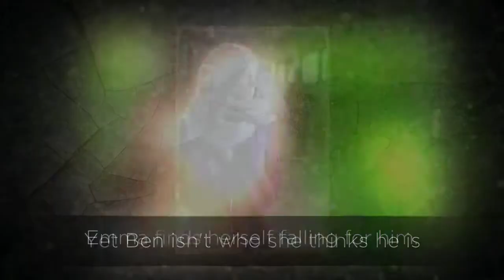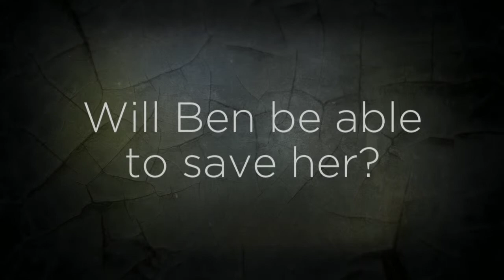Aftermath by Sandy Goldsworthy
After losing her father, Emma Bennett moves to her aunt’s small town to finish out her senior year of high school. Emma wants to forget the pain and loss of the past few weeks, finding relief in the company of Ben Parker—a local boy whom she has an instant connection with. When Ben seems a little too preoccupied with other responsibilities and has no time for her, Emma turns to the town’s hottest flirt—Lucas Crandon—for affection. Unfortunately, she realizes a little too late that, sometimes, ba